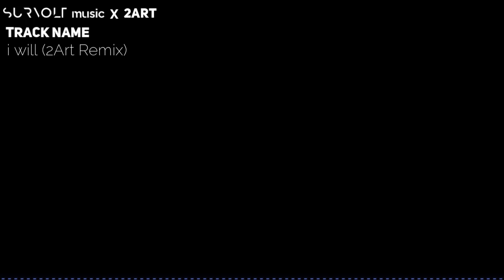I will - @Survolt - 2Art Remix